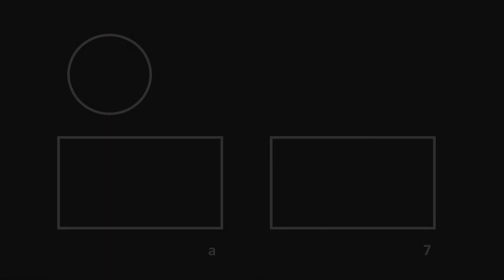¡IMITANDO FOTOS DE FAMOSAS! #2 | I'm Florencia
*¡HOLI!* En este video intentaré imitar las fotos de algunas famosas, tales como, Jennie de BLACKPINK, Jennifer Lopez, Dua Lipa, Lady Gaga, Adele, Miley Cyrus, Demi Lovato, Ariana Grande y Olivia Rodrigo!